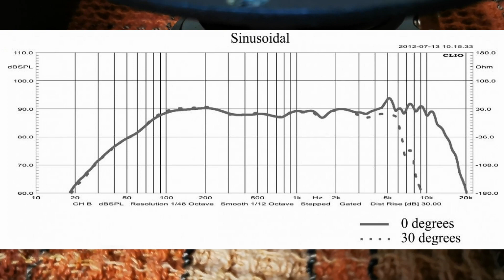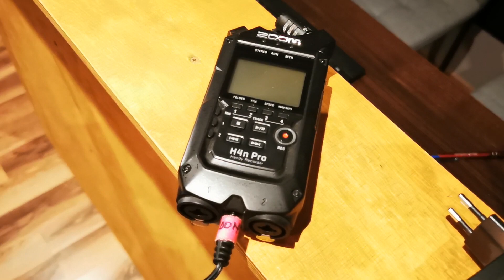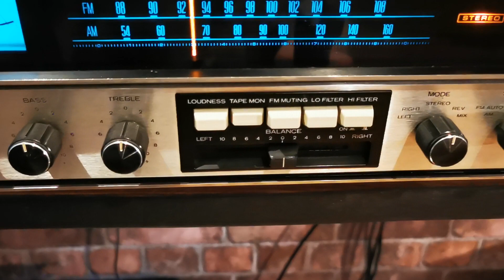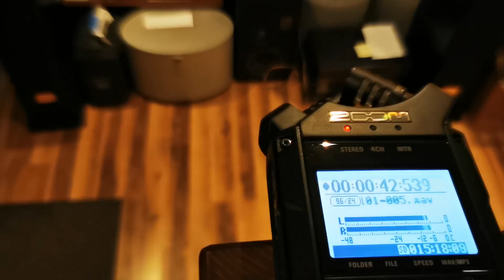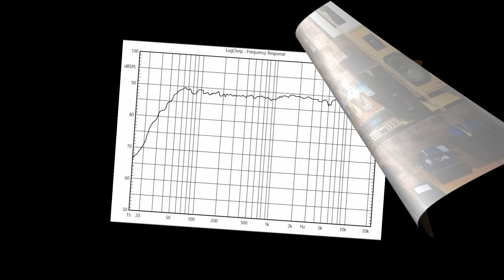Monitory Vega II czyli kolumny seryjne od Wilka [Wilk-Audio-Projekt]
Monitory seryjnie Vega II produkowane przez nasza firmę na głośnikach STX i podzespołach Jantzen. Zestaw dostępny od ręki, różne opcje wykończenia. Dane techniczne na naszej stronie . Na odsłuch zapraszamy do naszej firmy w Swarzędzu oraz Siemianowice Śląskie.

( Kontakt do firmy znajduje się na końcu opisu )

Rozdziały filmu:

00:00 Wstęp oraz budowa zestawu
04:52 Parę słów o zestawie
11:03 Odsłuch 1
13:08 Odsłuch 2
13:50 Odsłuch 3
14:48 Odsłuch 4
15:36 Odsłuch 5
16:26 Odsłuch 6
17:18 Odsłuch 7
19:59 Parametry zestawu
20:39 Zdjęcia

Wilk-Audio-Projekt, Custom Speakers

Budowa kolumn, odbudowa, kolumny na zamówienie, producent kolumn, projekty, systemy nagłośnienia, regeneracja kolumn, regeneracja głośników, zwrotnice, pomiary, gwarancja.

- Kolumny podłogowe
- Tubowe-Horn
- Otwarte, odgrody - Open Baffle
- Llinie transmisyjne - Transmission Line
- Kolumny dookólne - Omnidirectional Speakers
- Kina domowe - Home Cinema
- Vintage

Marki: B&W, Tonsil, KEF, Celestion, Koda, Sansui, Pioneer, Kenwood, JBL, Yamaha, wiele innych ...

Podzespoły: Monacor, Jantzen, Mundorf, Tonsil, Seas, Scan Speak, Celestion, Audyn, Peerless, Satori, wiele innych ...

Zapraszamy do korzystania z usług firmy.

Wilk-Audio-Projekt

Siedziba Swarzędz
ul. 3 Maja 20
62-020 Swarzędz, POLAND

Oddział Śląsk
ul. Katowicka 1
41-100 Siemianowice Sląskie, POLAND